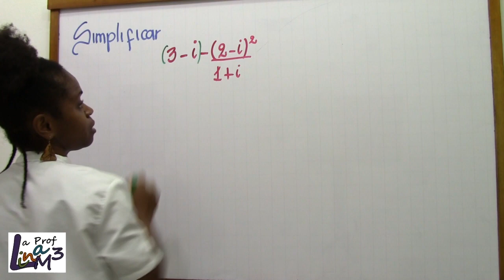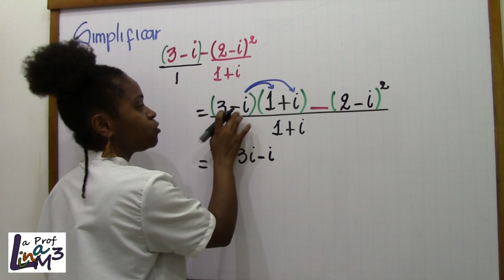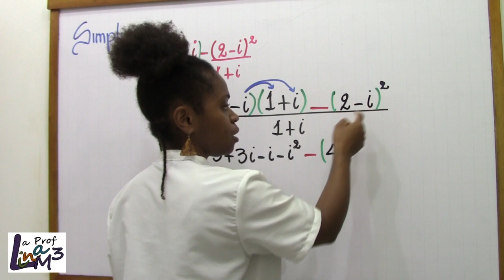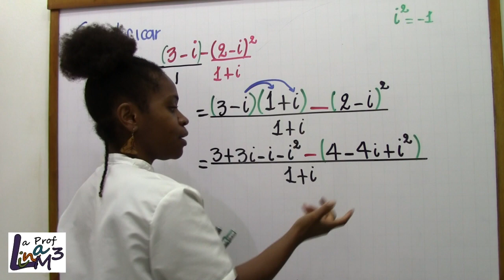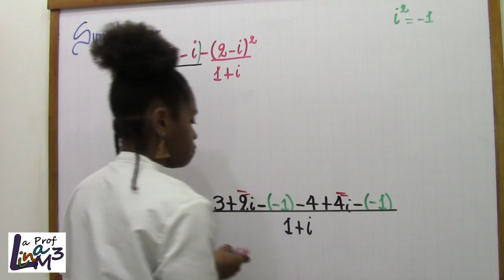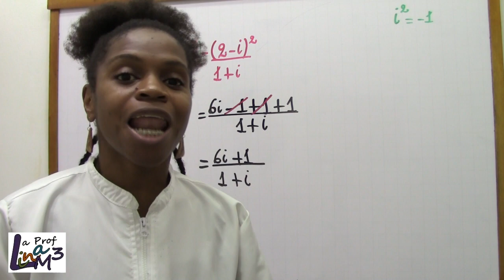Simplificación y productos notables con números complejos | La Prof Lina M3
3-i-((2-i)^2)/(1-i)